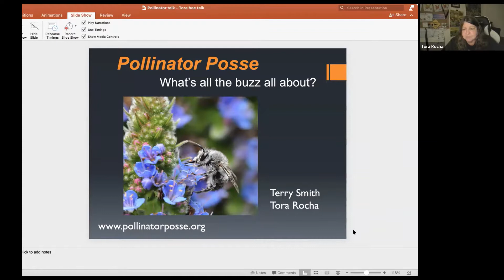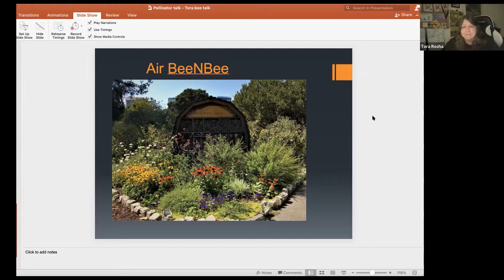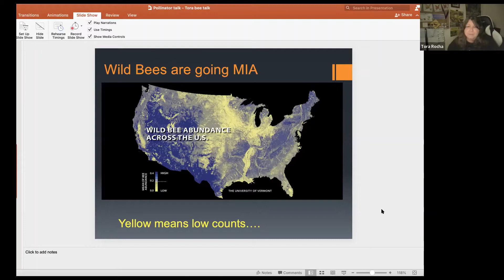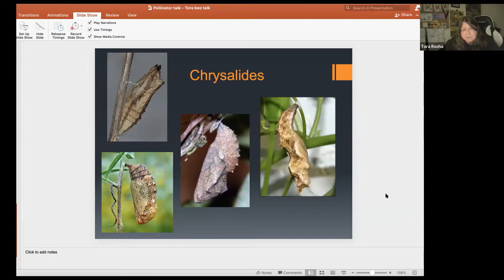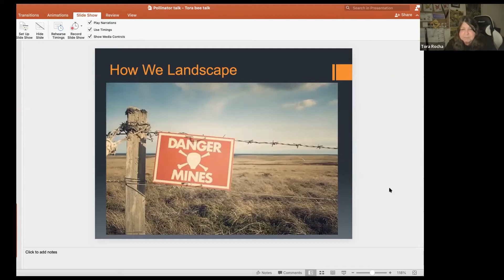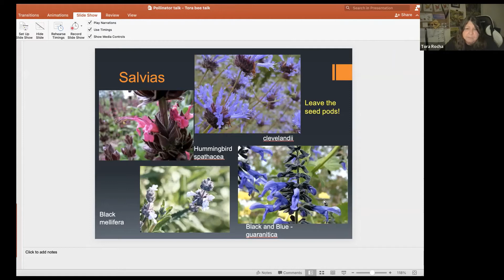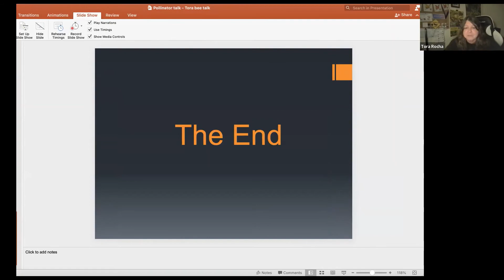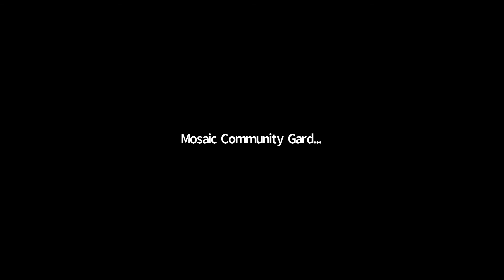Planning for Pollinators in the Community Garden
Pollinator Posse joined us for this talk on Dec. 14, 2021, on the importance of pollinators and how to create spaces that welcome them with food and habitat.

This talk and the Solano Gardens program are generously funded through support from Solano County.